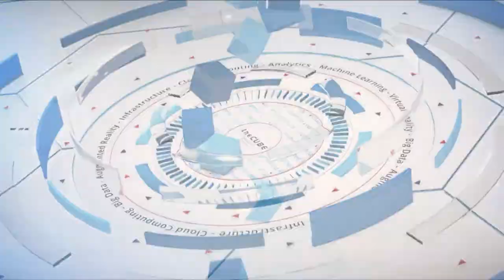George Chow, Simba Technologies | DataWorks Summit 2017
George Chow, Technology Fellow, Simba Technologies joined George Gilbert ar DataWorks Summit 2017.

Does counting milliseconds in streaming data make a difference in business?

Counting milliseconds in streaming data latency may not seem thrilling at first, but software developers ought to pay attention to the use cases ‘event-by-event streaming’ enables, according to George Chow (pictured), senior director of technology at Simba Technologies Inc., a Magnitude Software Inc. company.

“Hitting that new threshold, the millisecond, is actually a very important milestone,” Chow said during an interview at DataWorks Summit in San Jose, California. “What caught my attention is actually how much manufacturing has really … [gone into] streaming data.” Chow said.

The automobile industry has begun experimenting with streaming data to fine-tune production, Chow told George Gilbert (@ggilbert41), host of theCUBE, SiliconANGLE Media’s mobile livestreaming studio. (* Disclosure below.)

Just recently, “Both Volkswagen and Audi actually had case studies for how they are actually using streaming data,” Chow said.

Painting a vehicle is a costly step in manufacturing; Audi is building a streaming data model to monitor environmental conditions that may contribute to defects in the process, Chow explained. And Ford Motor Company is also working on streaming data models to improve production.

The closing millisecond window
A second area where super-fast streaming data can make the difference between a sale or a loss is online advertising, Chow added.

“… When you look at a typical scenario, let’s say with AdTech where you’re serving ads, you really only have, maybe, on the order of about 100 or maybe 200 millisecond max to actually turn around,” Chow said.

That includes network transfer-time, which means that in the actual budget the allowance is under 10 to 20 milliseconds for compute and all, he explained.

Apache Spark 2.2 or another event-by-event streaming engine that cuts latency to one millisecond or less can allow advertisers to execute within that tiny window, Chow concluded.

Watch the complete video interview below, and be sure to check out more of SiliconANGLE’s and theCUBE’s independent editorial coverage of DataWorks Summit. (* Disclosure: Hortonworks Inc. sponsored this DataWorks Summit segment on SiliconANGLE Media’s theCUBE. Neither Hortonworks nor other sponsors have editorial control over content on theCUBE or SiliconANGLE.)